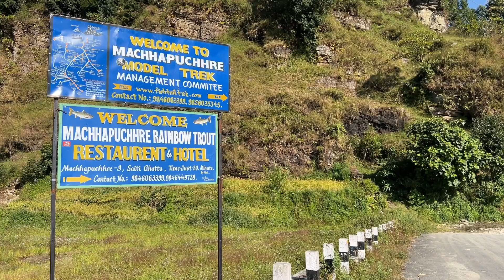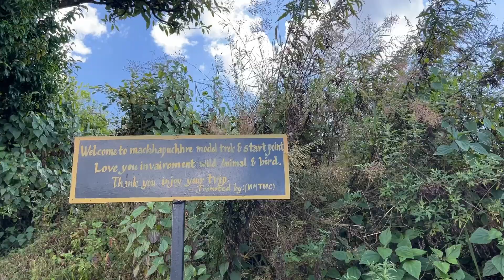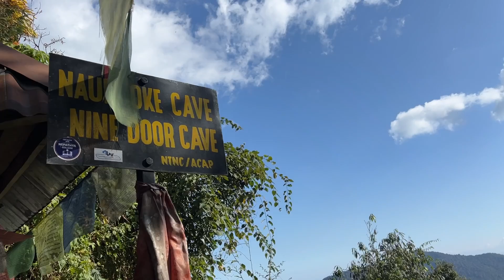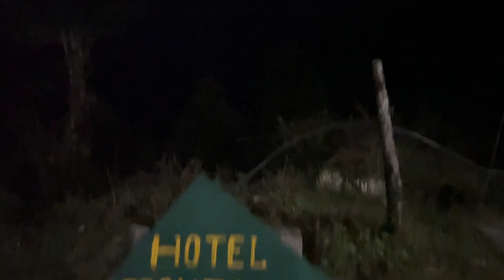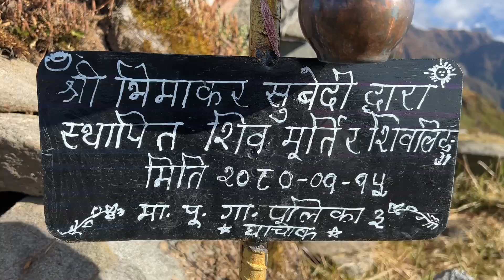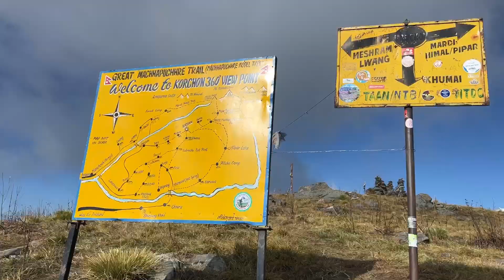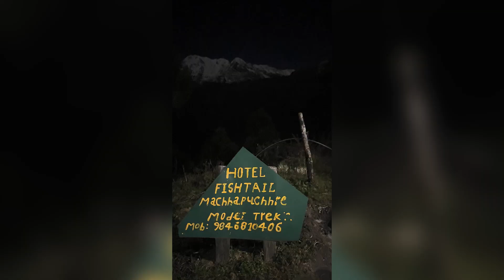Korchan-khumai trek | october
Khumai korchan trek is one of the shortest trek that you can do from Pokhara. It can be completed in a couple of days. The route is full of lush forest and a steady climb which can be quite challenging for the new trekkers. The unpredictable downpours can make it even more challenging sometimes. I will suggest everyone to not limit your trek to Khumai dada. Also reach  Korchan which is only  2 hours  trek away  and enjoy the spectacular sunrise hitting those mountains. On a clear day, the view of Machhapuchre and the surrounding mountains from Korchan is so soul satisfying.

We reached there via:

Day 1:-LUMRE(1200m) - SAITI GHATTA- MESHROM(2960m)

Day 2:- KORCHAN(3682m)- KHUMAI DADA (3248m) -GHACHOWK (1240m)

 Songs in the video:
 Oasis: juni bhari lai

Tribal rain : Devi deuta

Snowy peak pt 1

Purna rai : kalo seto